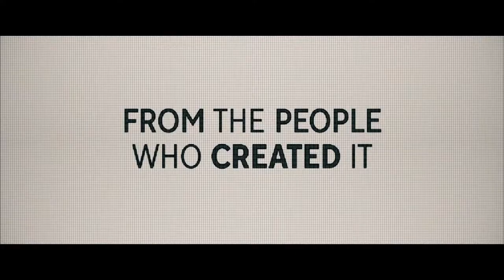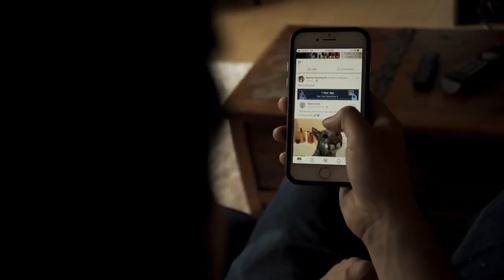Why the Social Dilemma IS Legal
Is it legal for a few companies to control the global distribution of information?

Today, we take a look at some of the questions raised by The Social Dilemma, the Netflix documentary about social media.

- From a legal perspective, why have these companies been allowed to go unregulated for so long?
- If you were to paint a foundational set of rules for social media bodies to be regulated by, like a digital “Bill Of Rights,” what would be some things you’d include?
- Consider that we actively use Facebook and Google to advertise Modern Estate Planning. Does this affect your thinking? We’re biased.

As always, let us know any questions or comments you have!